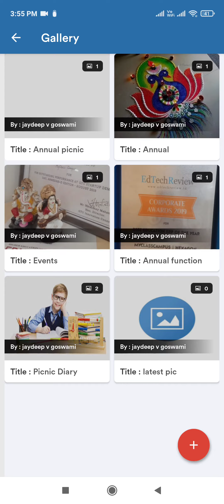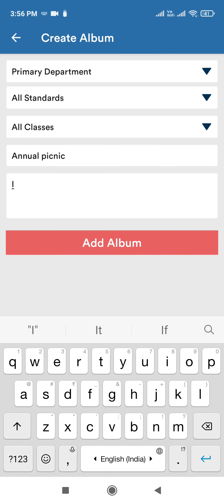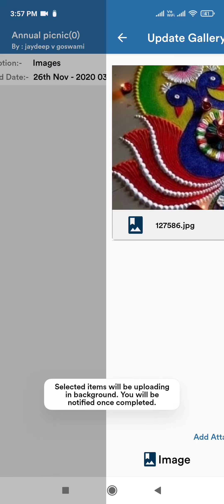Gallery - Mobile Application view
Timecodes
Album list - 0:24
Create album- 0: 29
Upload image - 1: 55